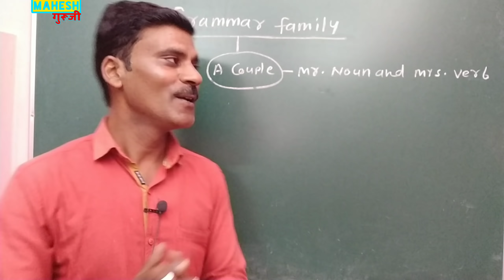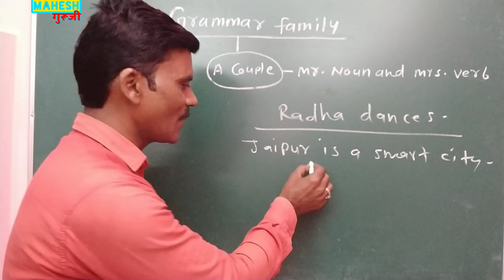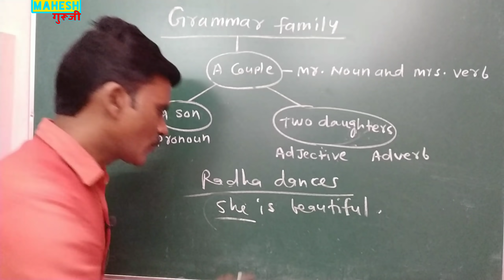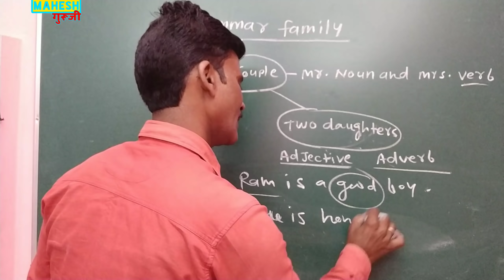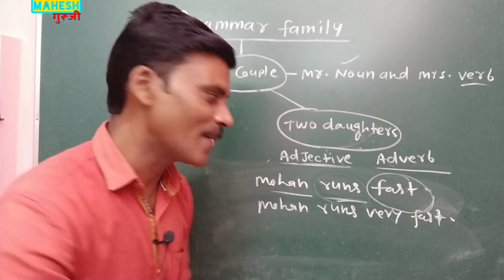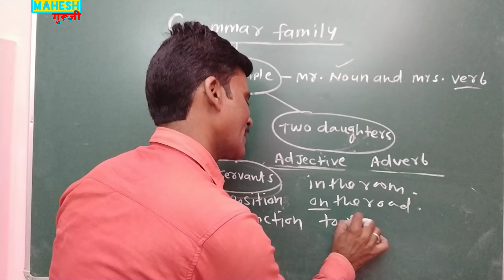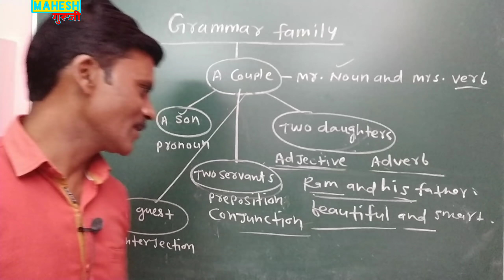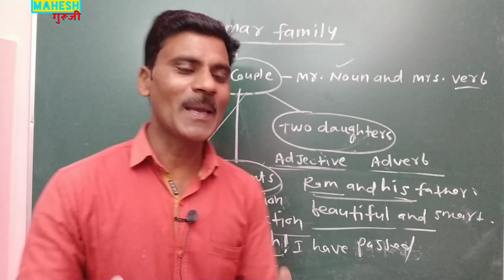English grammar परिवार | Parts of Speech in English grammar| Noun,Pronoun,verb, Adjective,Adverb,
English grammar परिवार | Parts of Speech in English grammar| Noun,Pronoun,verb, Adjective,Adverb, conjunction,

12 tense with concept